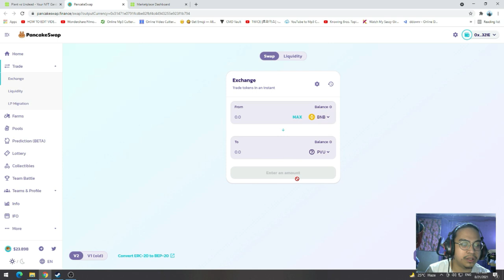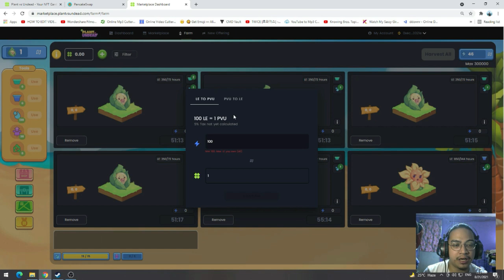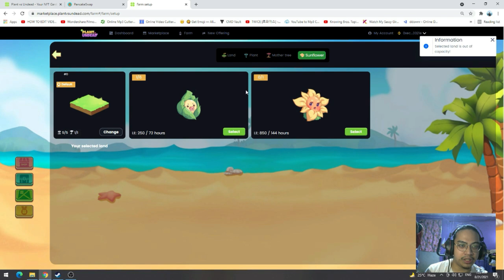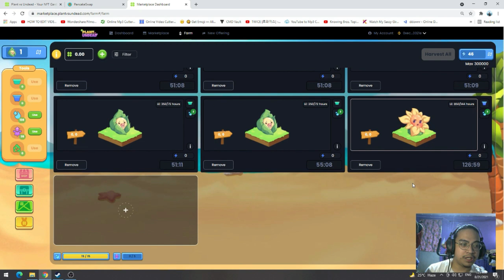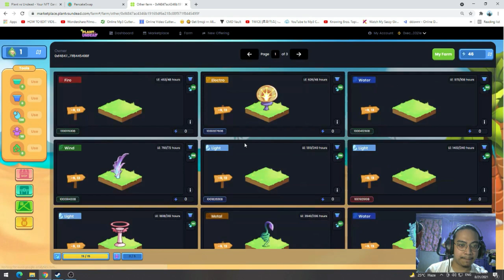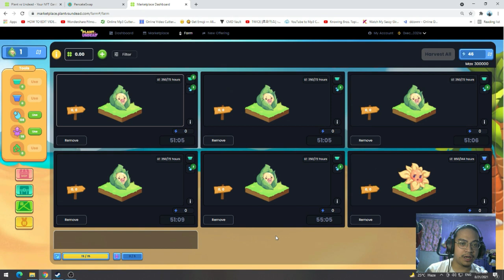PVU BEGINNER'S GUIDE | HOW TO PLANT SAPLINGS & MAMA | ILANG PVU TOKEN SA SIMULA? [FILIPINO/TAGALOG]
Hi guys!
Andito na naman tayo para ishare kung pano magsimula at kung ilang pvu token para makapaglaro sa Plant vs undead.

Beginner's guide rin kung paano magtanim ng sunflower saplings and sunflower mama sa libreng land sa Plant vs Undead.

PVU BEGINNER'S GUIDE | HOW TO PLANT SAPLINGS & MAMA